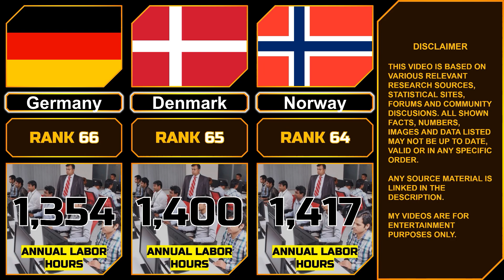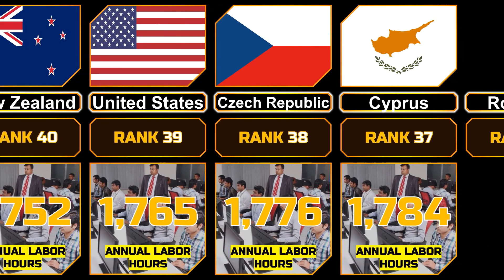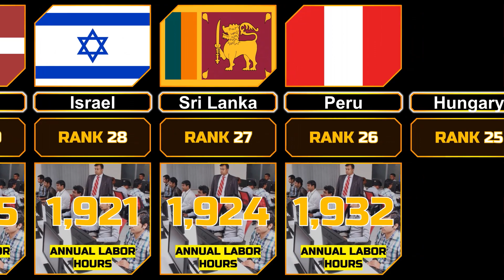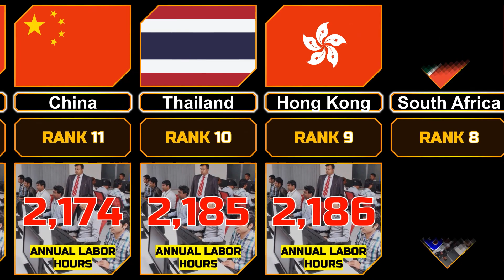Average Annual Working Hours per Worker from different Countries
In this video we show the Average Annual Working Hours per Worker from different Countries ordered in ascending order.